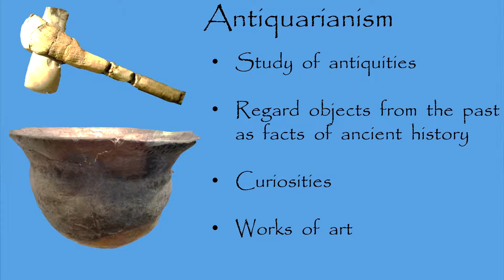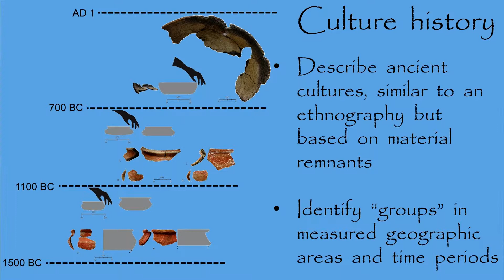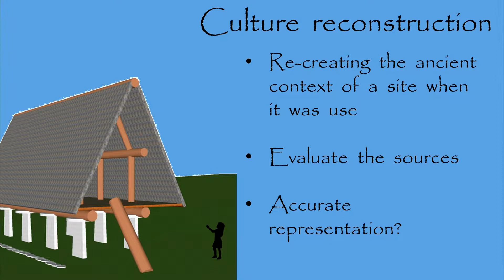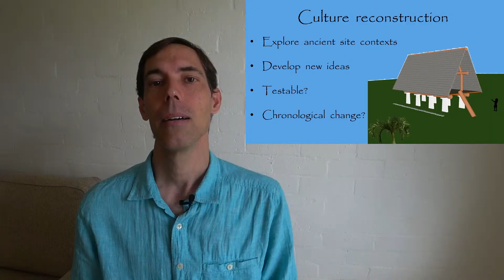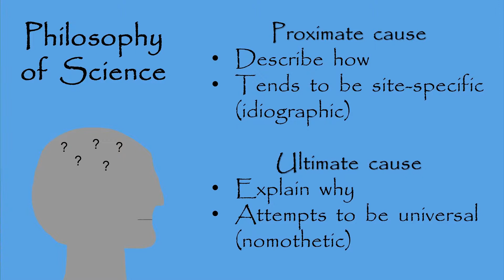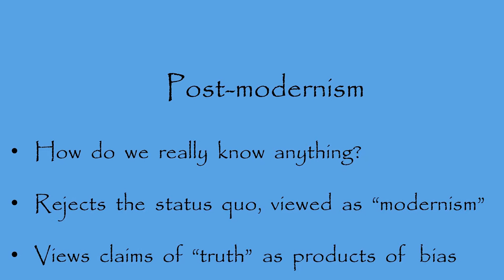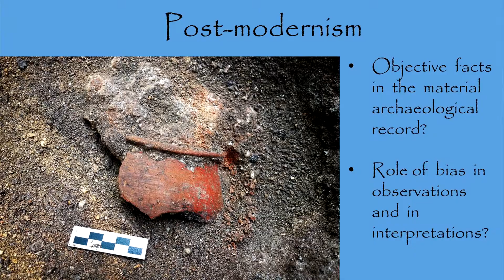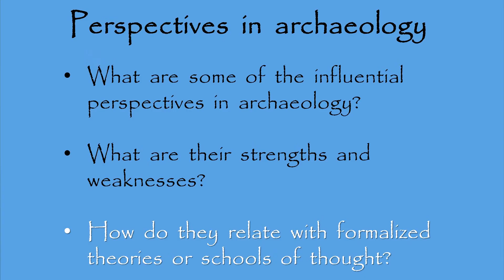Perspectives in Archaeology -- Archaeology Studio 004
***Weblinks for museums and institutions, mentioned in this episode …